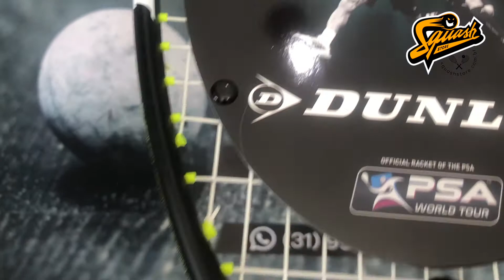Dunlop Precision Ultimate Precision Series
Squash Store.
Levando o Squash para todo o Brasil.